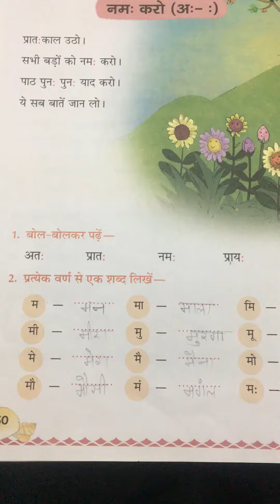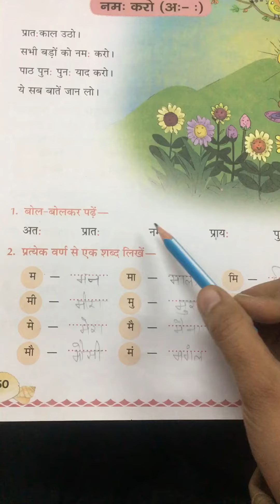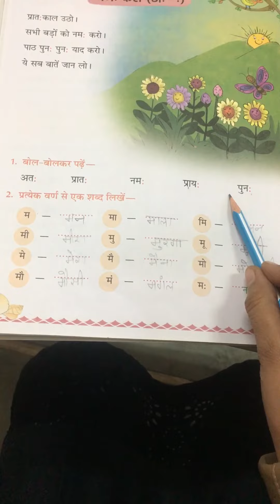Class-1 कविता- नमः करो